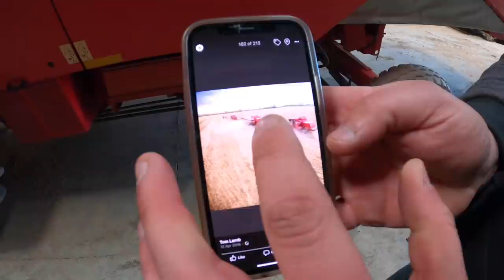Lamma got POSTPONED so Tom Lamb gave us a FARM TOUR! part 1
Tom Lamb shows me and Will around his farm! Lots of cool stuff to see...

Some of the machinery we run on the farm:

Ford 7710
Ford TW-20
Fordson Major
John Deere Gator XUV 855D
Sanderson 725c